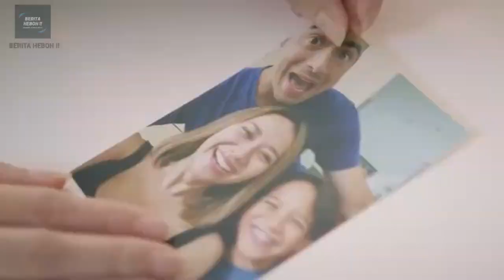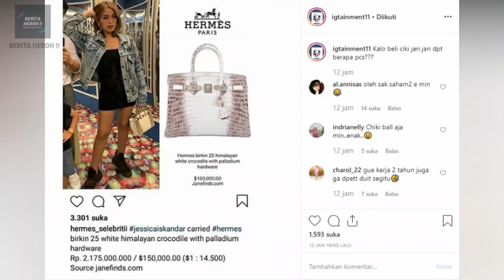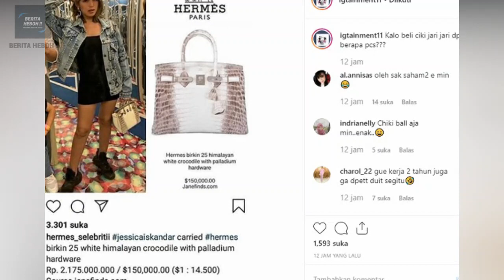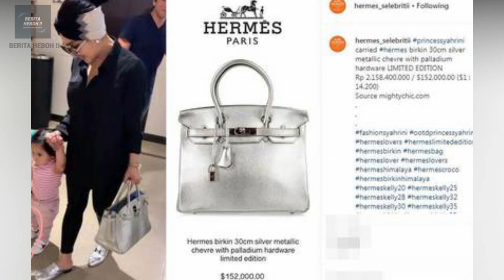7 TAS MEWAH ARTIS INDONESIA YANG HARGANYA SETARA BELI RUMAH! - Gosip Artis Hari ini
7 TAS MEWAH ARTIS INDONESIA YANG HARGANYA SETARA BELI RUMAH! - Gosip Artis Hari ini

Harga rumah berapa sih kalau di  kampung? paling tidak ya 2 miliar itu udah wahhh banget ya guys. Tapi apa jadinya dengan para selebriti tanah air ini! uang 2 miliar hanya di buat untuk membeli tas branded saja. Waduhhh pusying deh jadinya. Ternyata tidak hanya satu dua orang saja, tapi banyak lho. pengen tahu siapa saja? Yuk cari tahu! Ini dia mulai dari BCL, Krisdayanti, maya estianti hingga nagita slavina. 7 TAS MEWAH ARTIS INDONESIA YANG HARGANYA SETARA BELI RUMAH !